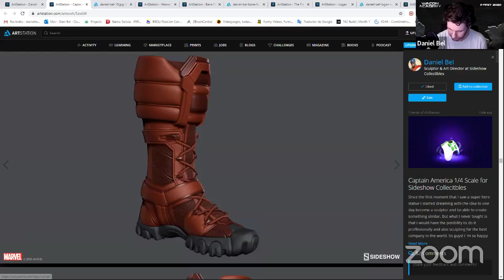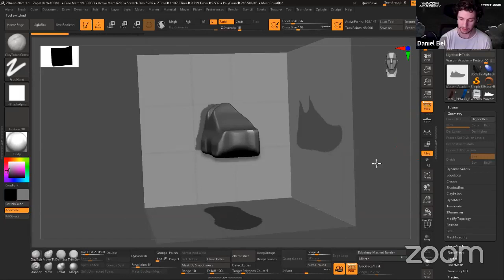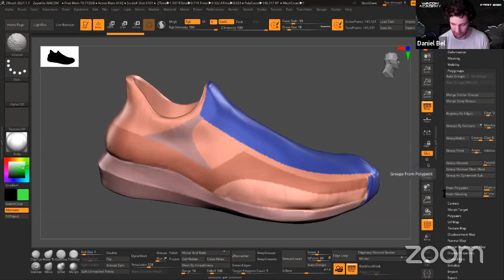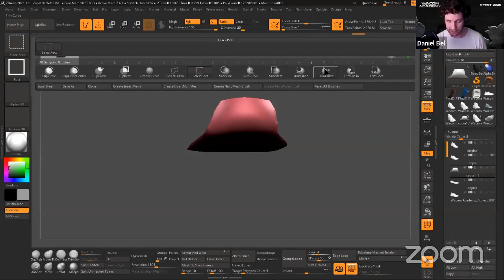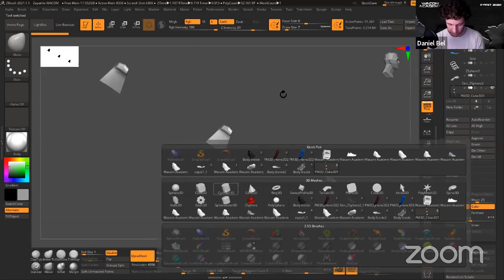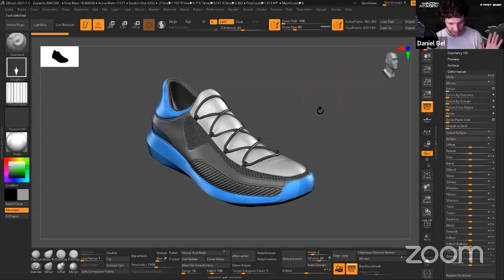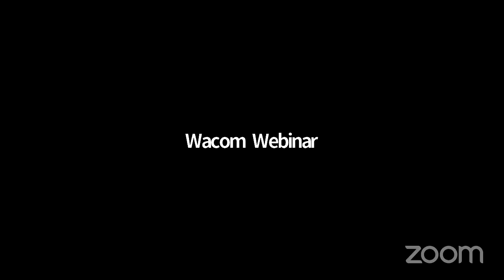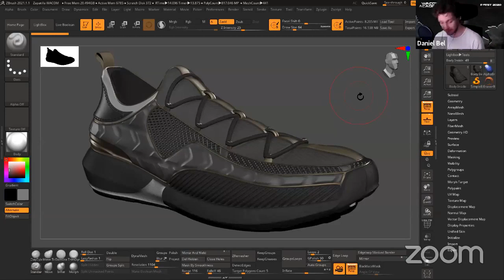Curso de wacom academy | Daniel Bel | ilustración,escultura digital | 5 sep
créditos a wacom academy